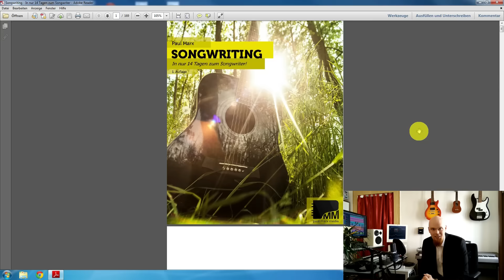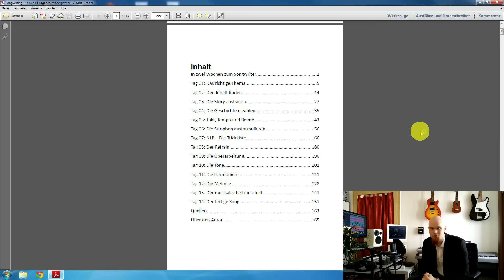So wirst du in nur zwei Wochen zum Songwriter!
Mein Buch „Songwriting: In nur 14 Tagen zum Songwriter“ ist fertig!
In diesem Video erkläre ich, was euch darin erwartet.

Eine Leseprobe findest du auf meiner Website!

Auch du kannst Songwriter werden! In diesem Workbook bekommst du in 14 einfachen und leicht verständlichen Lektionen die wichtigsten Techniken, um eigene Songs zu schreiben! Anhand von zahlreichen Praxisbeispielen und Übungsaufgaben lernst du am eigenen Song die besten Werkzeuge für professionelles Songwriting kennen! Dafür benötigst du kein musikalisches Vorwissen. Beginne noch heute, deinen ersten, eigenen Song zu schreiben!